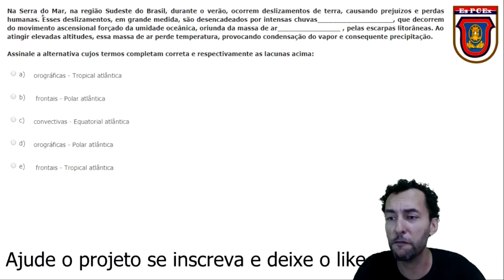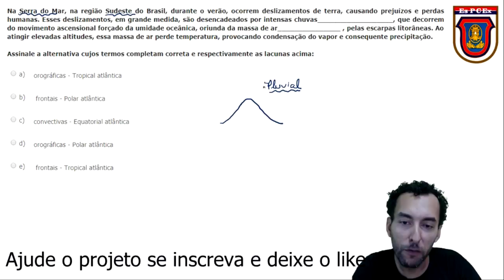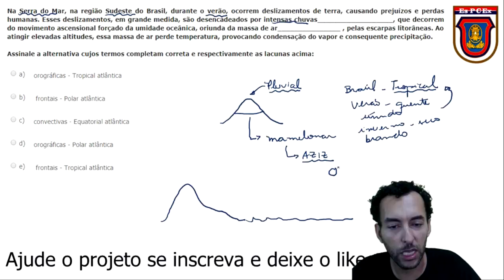Clima e Relevo Geografia | Maratona Espcex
Maratona Espcex - Geografia aulas de resolução de questões atrelado com teoria cobrada no concurso da Espcex.

Canal JeanGrafia difunde pelo Youtube a Geografia de uma forma descomplicada e com muito cuidado com os conceitos geográficos.

Esta se preparando para o EsPCEx e quer o melhor conteúdo? e vamos juntos! Participe do nosso grupo no telegram